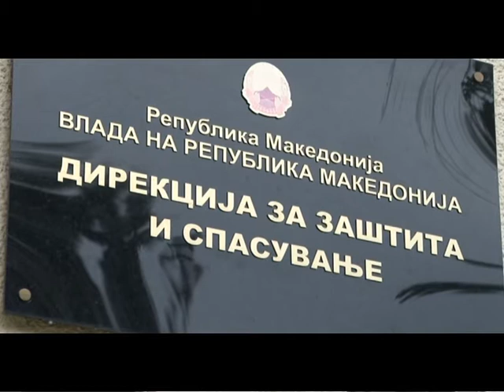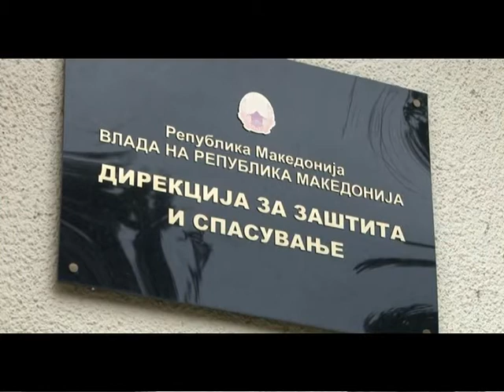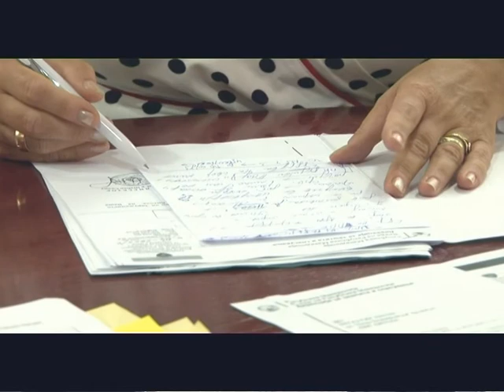ТВ ТЕРА - Дирекцијата не мудрува туку работи по законите